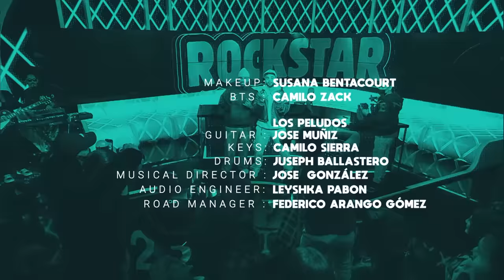THE ROCKSTAR SHOW By Nicky Jam 🤟🏽 - Manuel Turizo | Capítulo 2 - T2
🤟🏽The Rockstar Show - Manuel Turizo

2022
La Industria INC
YT Rocket